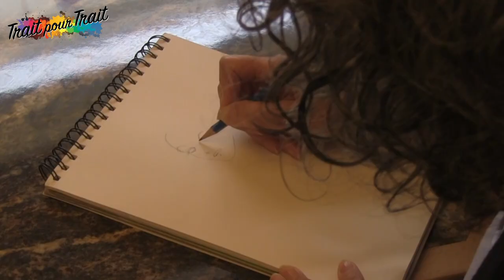Rencontre avec Ana Mirallès pour DJINN (Dargaud)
La série DJINN crée par Ana Miralles et Jean Dufaux (Dargaud) est un grand classique de la bande dessinée. Dans le cadre des rencontres BD de l' Instituto Cervantes de París, j'ai rencontré à l’hôtel Marignan (Paris) cette formidable dessinatrice.